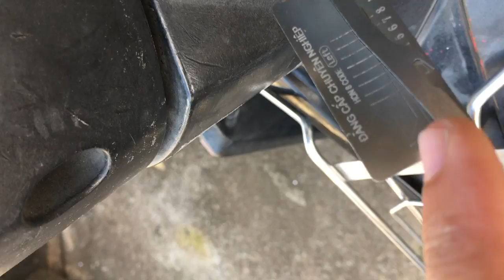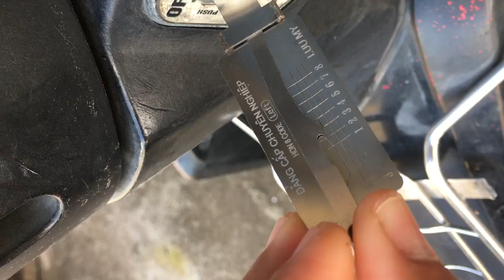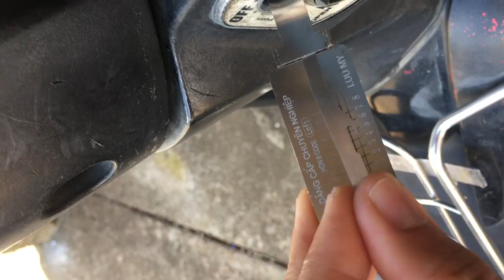HON 8 CODE (left) - Làm chìa khóa RSX - LOCK 3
HON 8 CODE (left) - Làm chìa khóa RSX